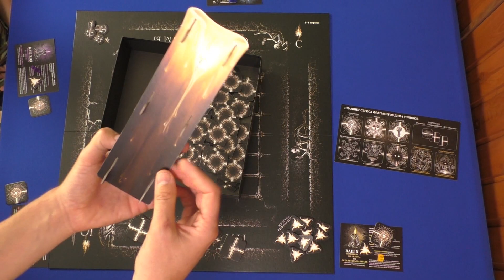Обитель тьмы. Правила, Let's Play, Мнение.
Объясняем правила и играем в игру.